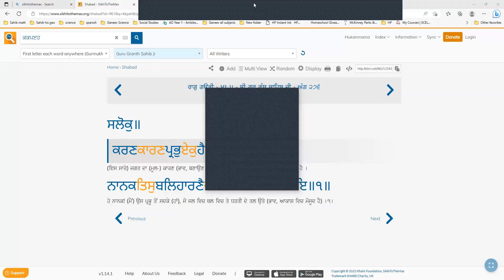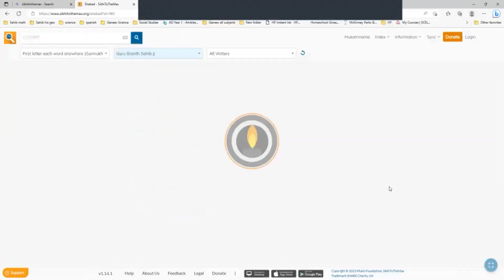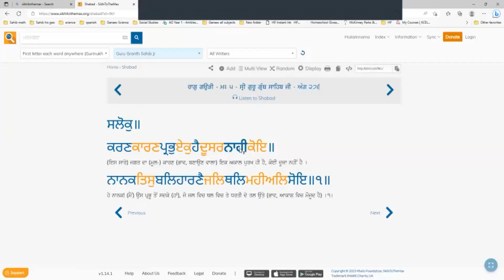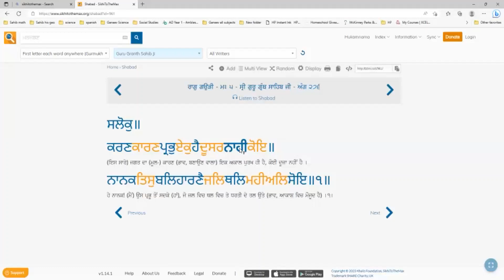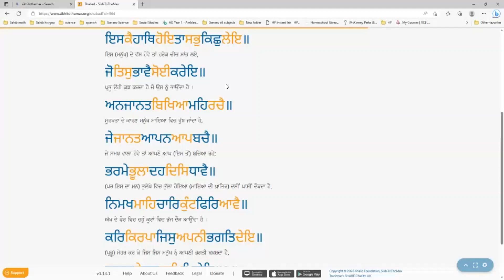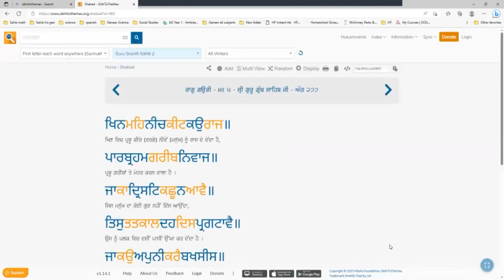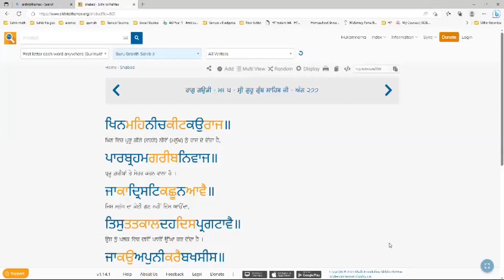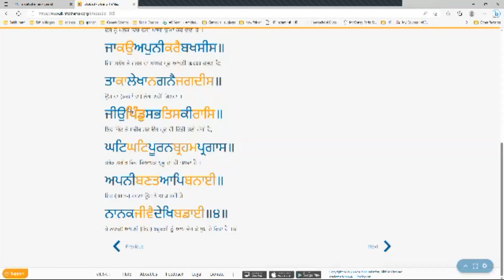Gurbani Veechar Session: April 30, 2023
Gauree Sukhmani M. 5
Ashtpadhi - 11 (paurees 1-4)